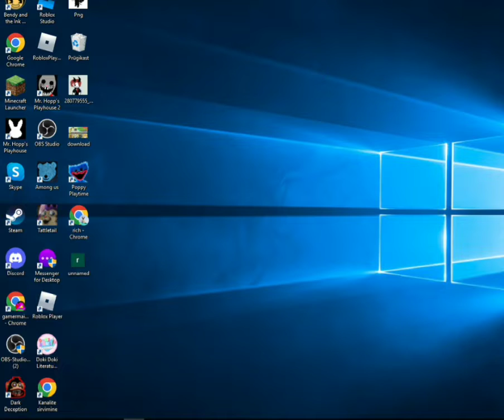tattletail with my best friend glory(FIRST VID I EDITED)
fake furby moment